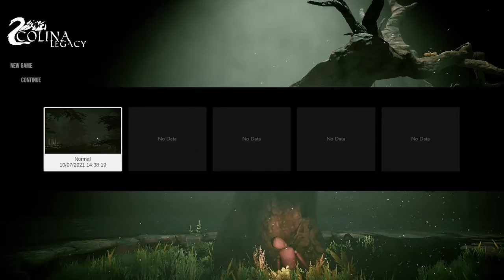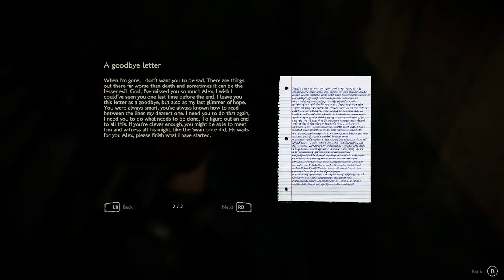This Whole Time?!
I got really stuck in this part. I spent so much of the stream just running back and forth looking for stuff. I cut most of that out. Hope you enjoy this amazing house as much as I did while playing.

Secret house.

♧ A suspected cannibal serial killer dubbed the ‘Granny Ripper’ who murdered and may have eaten her victims’ organs, “favoured their lungs”, it has been reported.
When St Petersburg police found the headless body of Valentina Ulanova near a pond they linked the crime to her carer Tamara Samsonova, 68, after she was caught on CCTV removing the victim’s body in a black bag.
Ms Ulanova had been drugged and then cut into pieces with a hacksaw.
What followed was the unravelling of a murder spree involving at least 11 victims that took place over two decades and unmasked a serial killer who delighted in cutting up her victims — and was suspected of eating their internal organs.
A search of Samsonova’s flat not only revealed diaries where she proudly detailed her crimes but a sharp knife, and blood smears in the bathroom.
Several unsolved murders were investigated for possible links to Samsonova.
Samsonova wrote about her exploits in her diary and even confessed to police directly about her monstrous crimes, the New York Daily News reported.
St. Petersburg detective Mikhail Timoshatov told Britain’s The Sun newspaper: “Tamara Samsonova says that at first she made her friend sleep — and then cut her into pieces” while she was still alive.
Another one of her suspected victims was a headless, legless and armless man’s body found on the same street 12 years ago — his business card was discovered in Samsonova’s home.
Police also feared Samsonova’s husband, who she reported missing in 2005, was one of the 11 victims she boasted about in her diary. He has never been found.
In court, the judge asked the Granny Ripper her thoughts about being jailed.
Her reply was as matter-of-fact as her macabre diary.
“You decide, your honour. After all, I am guilty and I deserve a punishment.”

Join our new discord, a mega server shared with 13 other friends! There's music, memes, collections, watch parties, chat rooms, and even my own special magic section.